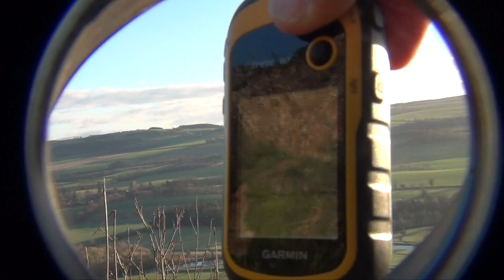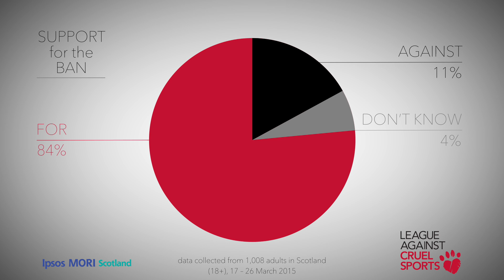Scottish Hunting Exposé 2016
In a new investigation, the League has covertly filmed Scottish hunts over the past six months. The footage is potentially so incriminating that the most blatant incidents have been handed over to the police.